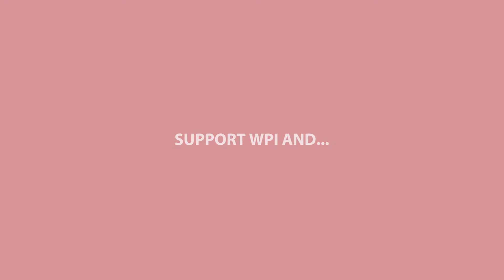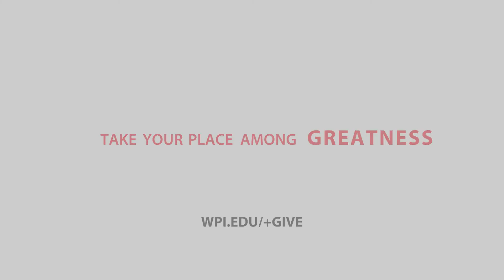Your Gift at Work - Graduate Support